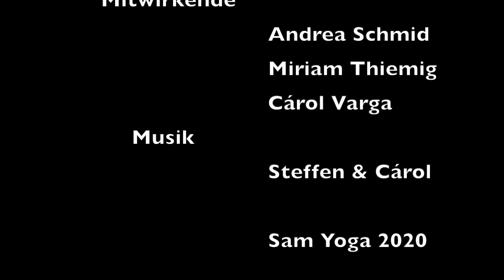Yogazeit1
Eine Yogastunde im Sam Yoga, Berlin, Rüdesheimer Platz.